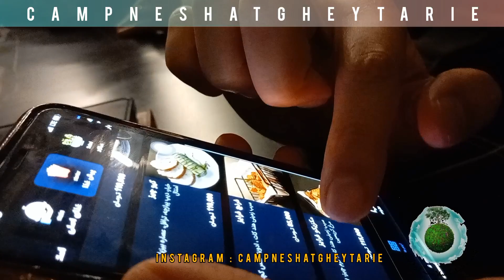تخم‌جن ها در کافه پولی 🌱